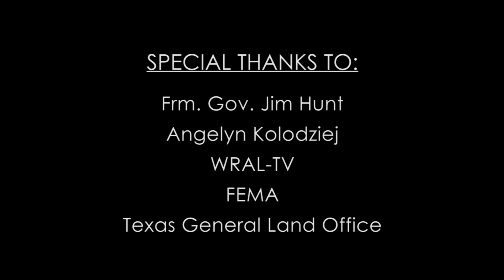CI-FLOW: Tracking the Raindrop from the Sky to the Summit to the Sea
CI-FLOW (the Coastal and Inland Flood Observation and Warning Project) is a multi-agency project to evaluate and test new technologies to produce accurate and timely identification of inland and coastal floods in the Tar-Pamlico and Neuse river basins of coastal North Carolina.